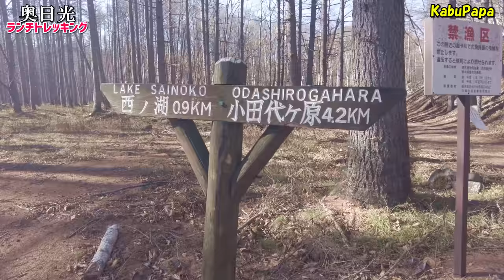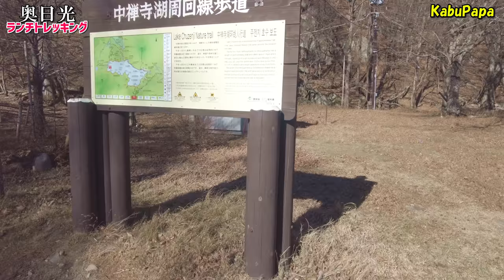4K映像✴︎DJI pocket2【晩秋の奥日光トレッキング】中禅寺湖で焼き肉ランチ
こんにちはKABUPAPAです。いつもご覧いただきありがとうございます
2020年11月22日(日)
西ノ湖 中禅寺湖散歩
 9時10分 赤沼駐車場　低公害バス
 9時50分 西ノ湖入口
10時17分 西ノ湖
11時04分 中禅寺湖に出る
11時10分 千手ヶ浜
11時20分 お昼は焼肉！
12時40分 低公害バスで赤沼へ
13時07分 赤沼駐車場へ戻る
その後三本松園地でカブママ珈琲撮影